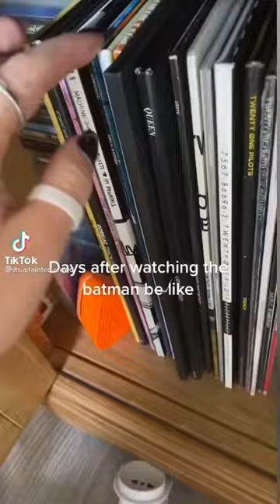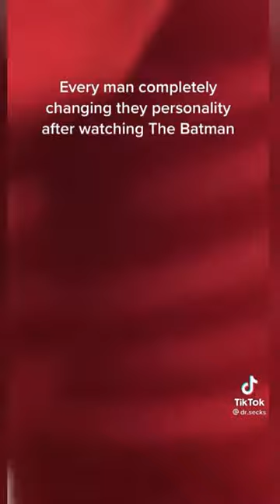batman 2022 tiktok compilation